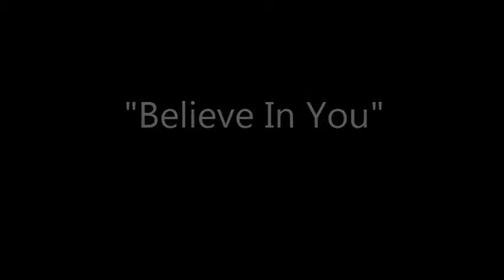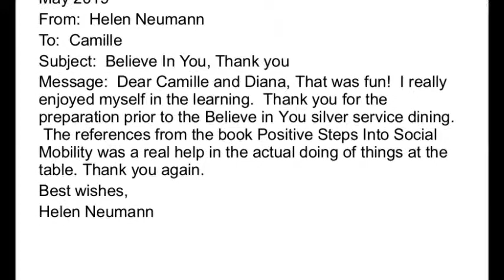Believe In You, May social mobility event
UK Commonwealth Social Mobility.

We have listened to our previous guests and created a "Believe In You" event for 2019.
Did you know that we prefer to do events on a small scale, in comfortable surroundings and welcoming, in order to give our guests the best experience in social mobility steps? Give "Believe In You" a try to help you gain access through social mobility. It is easy.

Experience what our previous guests have enjoyed.
Accepting 11 individuals only per month, so that you are not greatly overwhelmed from the "Believe In You" experience.
Now is the next chance to reserve your place for the next "Believe In You" dining and conversation event.
YOUR positive steps towards a social mobility opportunity is closer than you realise. Especially when you "Believe In You".

I want you to try a successful dining & conversation experience at a "Believe In You" event with Positive Steps Into Social Mobility: Awareness and Empowerment at my risk. Because I know it works but you don’t …yet!
Helping you  get what you want out of life.
Camille Lansiquot and Diana Thulare